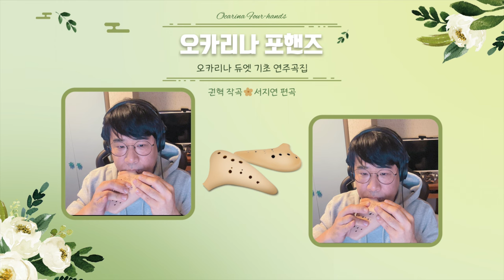꿈속에선 늘 2중주 / 오카리나 듀엣 기초 연주 곡집 / 작곡 권혁 / 편곡 서지연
작곡 - 권혁
편곡 - 서지연
오카리나 연주 - 권혁